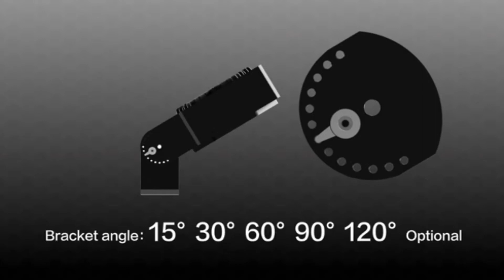Emilux patent designing led flood light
Modularization elements flexible collocation
1.270degree rotation,no product wast and light pollution
2.improve air covection and reduce wind resistance
3.each module works independently and is convenient for maintenance and cost saving
4.it can realize independent and rapid completion of bracket angle adjustment.
5.IP67 waterproof
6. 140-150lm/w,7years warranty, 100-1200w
8.competitive price ,use for stadium, square tunnel bridge,building,wharf etc.